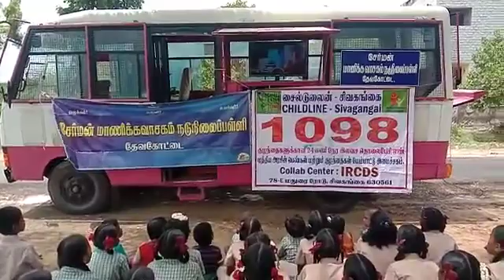child line Awareness